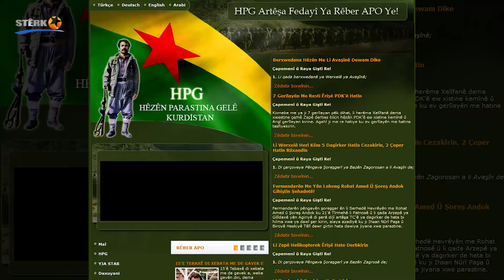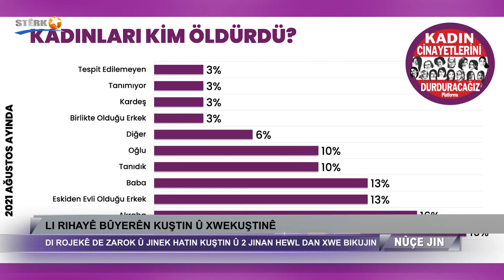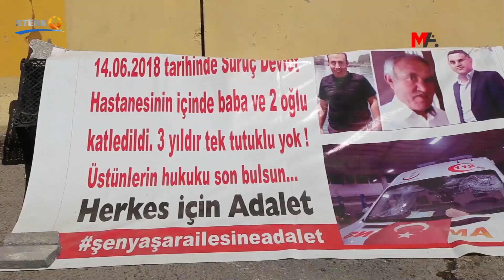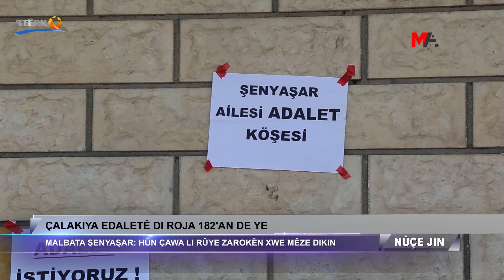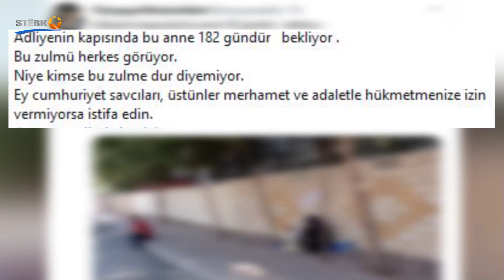Nûçe Jin - 06.09.2021